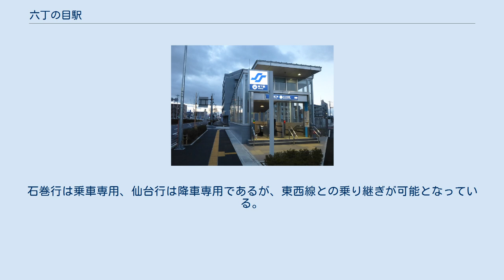六丁の目駅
六丁の目駅（ろくちょうのめえき）は、宮城県仙台市若林区六丁の目中町に位置する、仙台市地下鉄東西線の駅。
副駅名は「サンピア仙台前」（令和7年3月31日まで）。
 県道23号仙台塩釜線（県道137号荒浜原町線と重複）と、都市計画道路清水小路多賀城線の交差部（六丁の目西町交差点）下に位置する。
 ホームは地下3階にある。
 南1、北1の計2ヶ所。
 南1出口 北1出口 当駅周辺には工業団地と、戸建中心の住宅地が広がる。
 駅周辺の地名「六丁の目」に由来する。
駅の近くの太子堂には一遍が書いたと伝えられる「南無阿弥陀佛」の文字が左右裏返しで刻んである石碑がある。
その石碑が「六字の銘」とも呼ばれ、更に訛って「六丁の目」となっていた。
また、地名としては「六丁目」と表記される（読みは同じ）こともある。
 当駅では仙台市営バスとの乗り継ぎは想定しておらず、当駅周辺に所在した「六丁の目西町」「白山工業団地」「六丁の目中町」のバス停（仙台市営バス）は当駅開業を機に廃止され、「六丁の目南町」バス停は元の場所から離れた別地点のバス停名称となった。
そのため、当駅周辺の仙台市営バスと東西線との乗り継ぎは荒井駅と薬師堂駅で行われている。
 なお、高速バスに関してはミヤコーバス 仙台 - 石巻線のみ「六丁の目駅停留所」を設置している。
石巻行は乗車専用、仙台行は降車専用であるが、東西線との乗り継ぎが可能となっている。